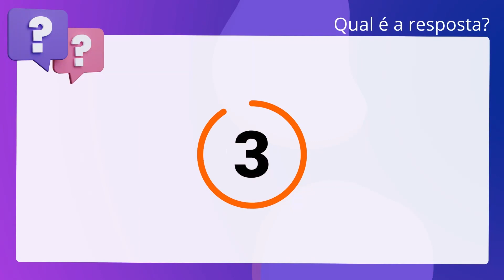QScon Direito: [Art. 269, Lei Estadual 10.261/68 - SP] VUNESP 2018 - Escrevente Técnico Judiciário -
Art. 269, Lei Estadual 10.261/68 SP | VUNESP 2018 | Escrevente Técnico Judiciário Interior | (TJSP)

Nos termos da Lei n° 10.261/1968, quanto ao procedimento disciplinar, julgue o. item a seguir. Será instaurada sindicância quando a falta disciplinar, por sua natureza, possa. determinar as penas de demissão ou disponibilidade.

Gabarito: Falso